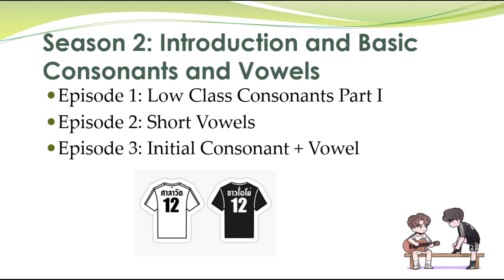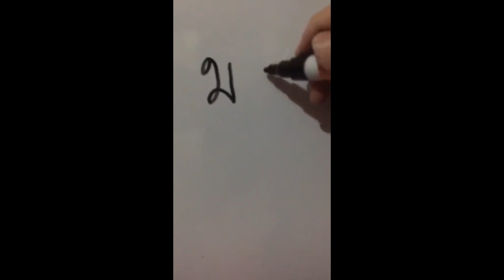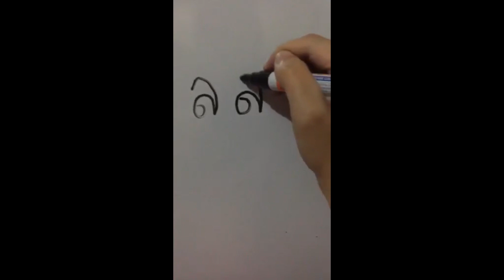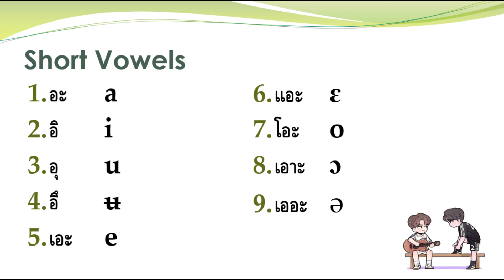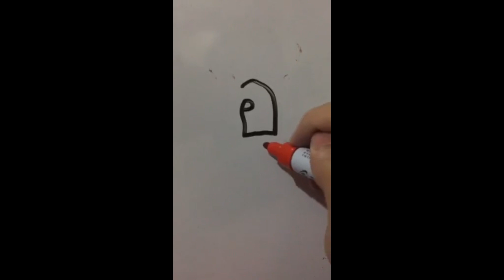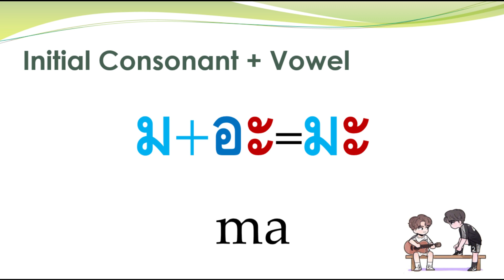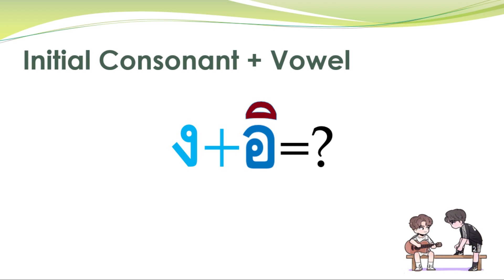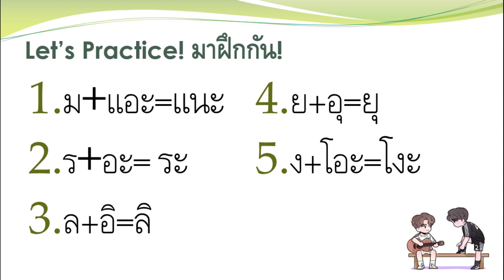How to Read and Write Thai in Tagalog Part 2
Learning the basics of Thai writing explained in Tagalog

Low Class Consonants Set I
Short Vowels
Initial Consonant + Vowel